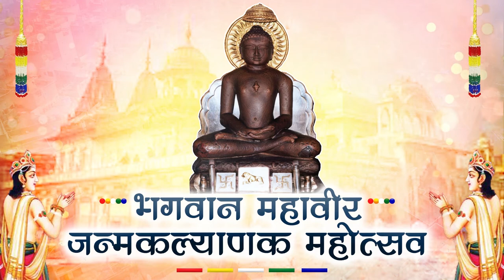सांस्कृतिक कार्यक्रम भगवान महावीर जन्मकल्याणक महोत्सव || 14 अप्रैल 2022 || तीर्थंकर चैनल